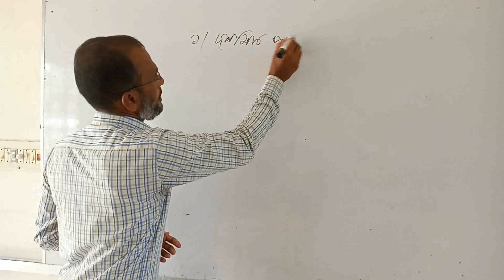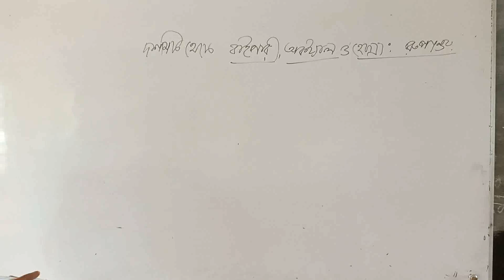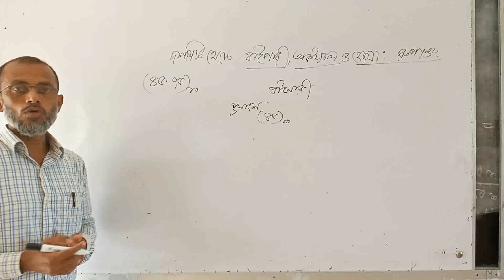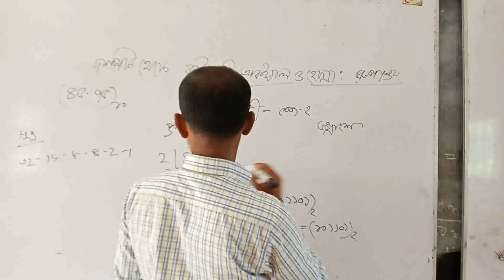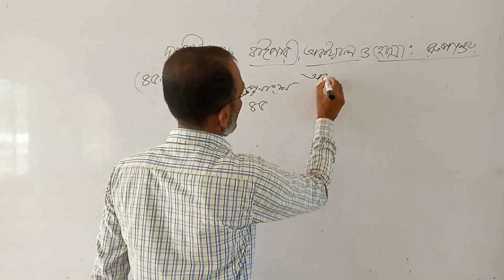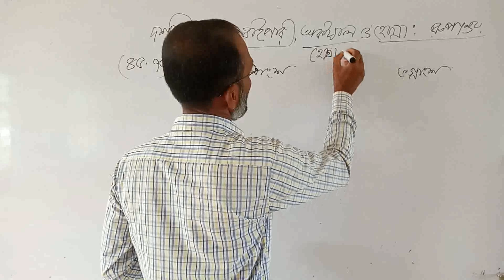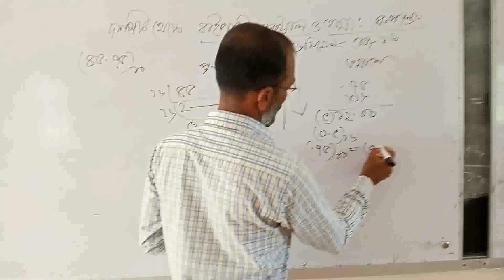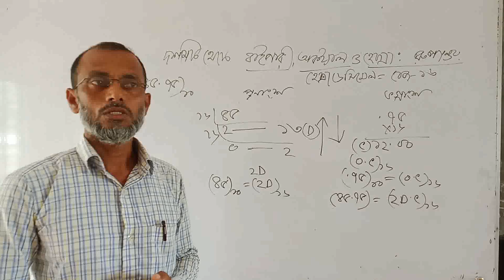Lecture-1. একাদশ শ্রেণি তথ্য ও যোগাযোগ প্রযুক্তি মোঃ আ মতিন সহকারি অধ্যাপক,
Lecture-1. একাদশ শ্রেণি, তথ্য ও যোগাযোগ প্রযুক্তি,  মোঃ আঃ মতিন, সহকারি অধ্যাপক, কুয়াকাটা খানাবাদ ডিগ্রি কলেজ।